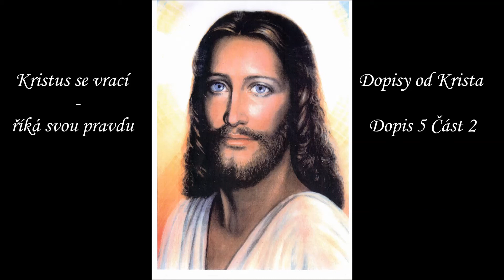DOPISY OD KRISTA – DOPIS 5 Část 2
Odkaz na webovou stránku v českém jazyce pro všechny, kteří byli osloveni KRISTEM a jeho POSELSTVÍM. Zde si můžete stáhnout všechny texty ve formátu PDF a EPUB (k osobnímu použití).
Strach, který měli učedníci z ortodoxních Židů, je přiměl držet se toho, co se rozhodli říci veřejnosti o mé osobě. Je třeba si uvědomit, že za účelem získání nových židovských přívrženců křesťanství se obávali opuštění Starého zákona, protože ten po staletí zajišťoval soudržnost Židů. Proto z mého učení něco vyjmuli a přidali to, co bylo v souladu se starými náboženskými vírami. Můj rodokmen byl uveden proto, aby ujistil Židy, že jsem potomkem krále Davida. Proč by se tím ale měli obtěžovat, pokud nechtěli dát jasně najevo, že jsem skutečně Žid pocházející ze starého rodu, a proto mohu být kandidátem na Mesiáše?
Kdyby skutečně pochopili, co jsem přišel na Zemi udělat – ukončit minulost a položit základy zcela nové budoucnosti porozumění a konání – vyvinuli by maximální úsilí, aby zajistili, že lidé pochopí skutečné důvody, které vedly k mé smrti. Ale oni to neudělali. Zakryli většinu toho, co jsem se snažil naučit.
Jeden z mých učedníků se statečným srdcem, Štěpán, se méně bál mluvit o mých pravých učeních. A i když jím též bylo mé učení přikrášleno, přesto byl ukamenován k smrti.
Musíte pochopit, že život mých učedníků byl nesnadný, a není divu, že moje skutečná učení byla překryta tradičním myšlením, aby byla pro veřejnost přijatelnější.
I tak však dojde k prudkým sporům, když řeknu, že „křesťanství“ představuje pouze záznam mých výroků a uzdravení, která nejsou příliš v rozporu s judaistickým učením. Je to náboženství vytvořené mými prvními učedníky a Pavlem po jeho zasvěcení v Antiochii, s cílem udržet Židy co nejvíce pohromadě a přivést obrácené pohany. Účelnost se poté stala hlediskem křesťanského myšlení.
A toto je pravda o mém životě a mé smrti na Zemi. Budou probíhat diskuse, protože lidé se drží své milované víry a vzdávají se jí jen s bolestí těch, kteří ztratili nejdražší majetek.
Nicméně, jakkoli je víra lidem drahá –, je to jen víra.
Není pevným základem, na němž lze stavět nový život.
Nyní, když se k vám vracím skrze tyto Dopisy, se znovu snažím všemi prostředky – v rámci vašeho lidského vnímání – popsat Realitu –, váš Zdroj Bytí –, který zrodil vesmír a samotnou existenci.
Stejným způsobem jako před 2000 lety přicházím i nyní prostřednictvím těchto Dopisů, abych položil základ budoucího duchovního vývoje příštího tisíciletí. Váš duchovní rozvoj může pocházet pouze z vašich nejhlubších uvědomění a pochopení podstaty existence a... „TOHO“..., CO VÁS PŘIVEDLO K EXISTENCI.
To, co jasně chápete, vytváří podmínky, ve kterých žijete.
Jelikož jste nepochopili svůj skutečný duchovní původ, lidstvo je neustále zapojeno do válek a znovuvytváří pozemské podmínky, jež jsou jak hanbou lidského vědomí, tak zdrojem lidského utrpení všeho druhu.
Z tohoto důvodu VYSÍLÁM – VYZAŘUJI – PLNOU SÍLU SVÉHO KRISTICKÉHO VĚDOMÍ, abych vám přinesl PRAVDU O EXISTENCI v moderním a srozumitelném jazyce, abych vám umožnil vybudovat nové vědomí a poznat „Pravdu takovou, jaká skutečně je“ – místo toho, abych vám dovolil pokračovat v lpění na falešných vírách a přesvědčeních, kterým jste byli naučeni nebo které vám předaly tradice.
S používáním a porozuměním ve vás terminologie vzbudí stejnou – nebo větší – úctu, lásku a duchovní vhled, jaké jste dříve cítili při používání slova „Bůh“. Tento univerzálnější jazyk, nabitý univerzálním významem, vás nakonec naplní duchovní silou při používání a vizualizaci významu.
Jsem zde, abych vám řekl, že až očistíte své vědomí od myšlenek a pocitů vycházejících z ega a vytrváte v meditaci i pozvednutí svého vědomí k Univerzu, začnete cítit duchovní sílu, která zaplaví vaši mysl a nakonec celé vaše tělo.
Proto je moje učení zaměřeno výhradně na to, aby vám pomohlo otevřít vaše vědomí obnovenému životu, vitalitě a duchovní síle, abyste mohli opustit svůj starý omezený a neuspokojivý způsob života a najít nový zdroj vnitřní radosti a uspokojení všech vašich potřeb.
Přemýšlejte o tomto prohlášení. Neříkám vám, že něco „musíte“ nebo „nesmíte“, nenutím vám jakákoli frustrující omezení, jež byste sami o sobě nechtěli přijmout. Přišel jsem, abych vám řekl, jak jsou vaše „formy vědomí“ živé a jak se projevují ve vašem světě, ale ponechávám vašemu zdravému rozumu volbu zdravých myšlenek, neškodných činů a správnou cestu vedoucí k radosti a blahobytu, kterou přijmete, až si uvědomíte pravou podstatu stvoření.
Přicházím také s plnou mocností své Kristické síly, abych vám pomohl si uvědomit, že mezi vámi a... „TÍM“..., CO VÁS PŘIVEDLO K EXISTENCI –, nejsou žádné bariéry mimo ty, které sami vytváříte neznalostí Zákonů existence.
Přišel jsem, abych vám pomohl odstranit tyto bariéry osvícením vaší současné nevědomosti a učil vás, jak otevřít své vědomí – celou vaši bytost – přílivu TOHO, CO VÁS PŘIVEDLO K BYTÍ.